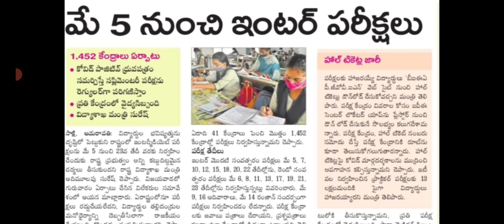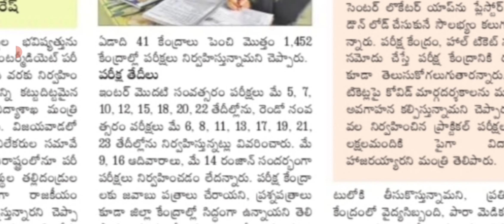Ap ఇంటర్ పరీక్షలు వాయిదా వేసిన ప్రభుత్వం|Ap inter exams postponed|ap cm jagan|ap tenth inter exams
Ap ఇంటర్ పరీక్షలు వాయిదా వేసిన ప్రభుత్వం|Ap inter exams postponed|ap cm jagan|ap tenth inter exams@DERANGULAMAHESH